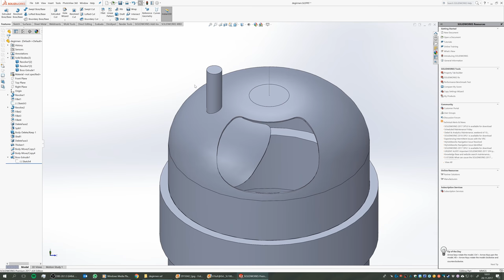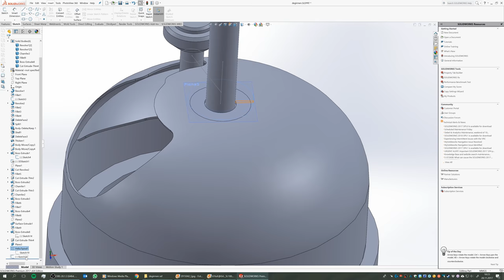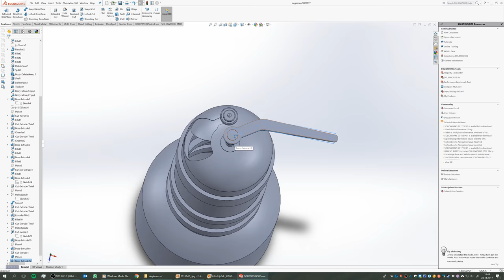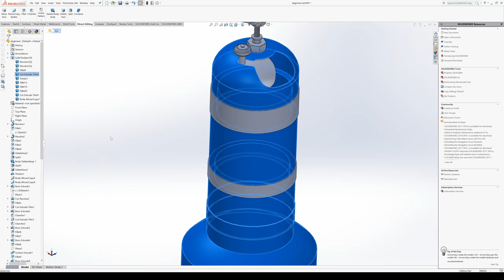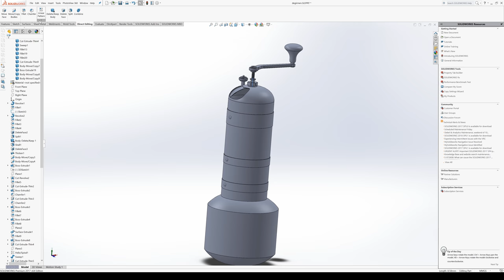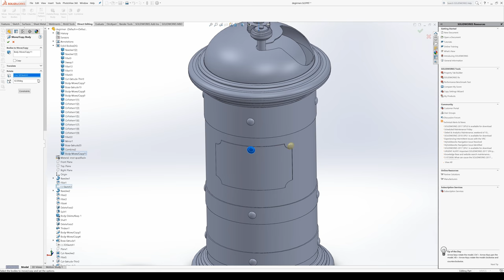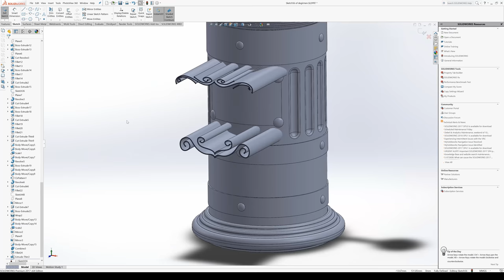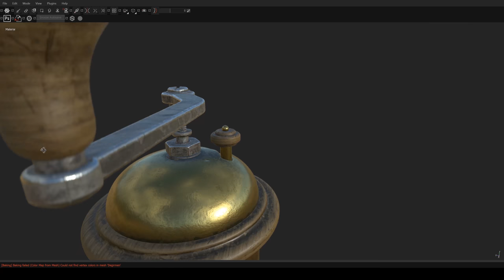Old Coffee Grinder - Modeling Timelapse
Coffee grinder model I created for a scene.

Modeled in Solidworks, painted with Substance Painter.